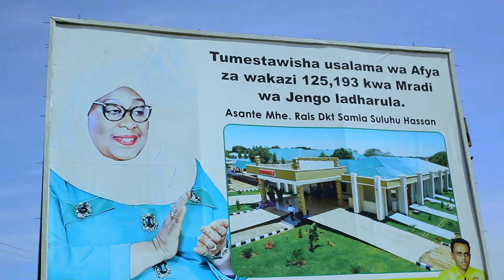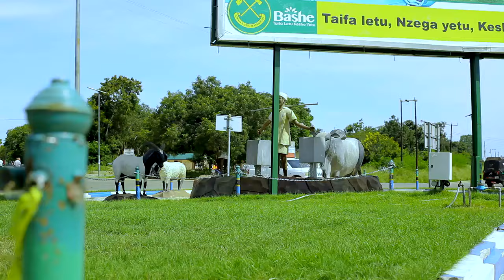My 2 - Bashe (Official Music Video 2024) Directed by TizohMc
1000K #1 On #2024

1000K #1 On #2024

Kisukuma mpya 2024
Kisukuma 2024
Wasukuma 2024
Wasukuma 2024